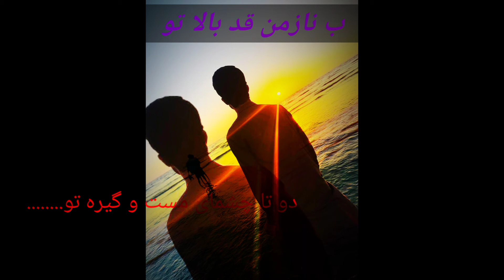sad| whatsapp status | new version | new PERSIAN song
new persian whatsapp status
new version whatsapp status
whatsapp status of love
this is the original video by Mix Status